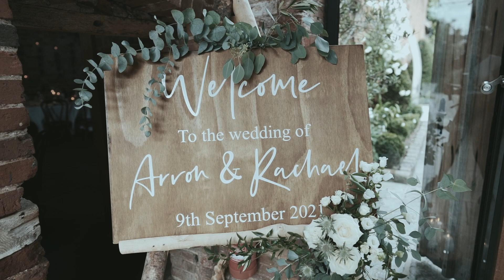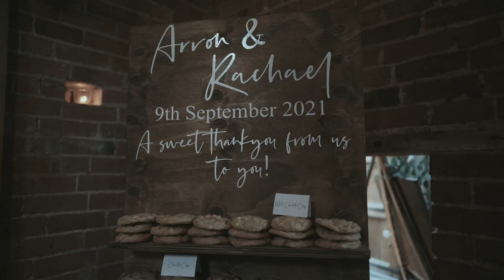Mr & Mrs Harper's Wedding - Shustoke Barn, Warwickshire